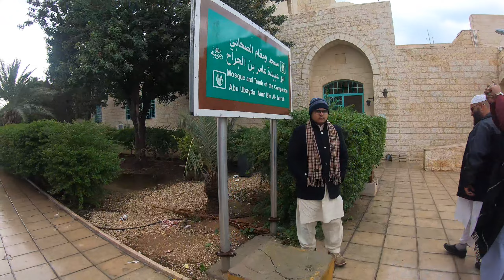Abu ubaidah Tomb | ابو عبیدہ بن جراح کا مزار مبارک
ابوعبیدہ ابن الجراح جنہیں دربار رسالت سے امین الامت کا خطاب ملا قبیلہ فہر سے متعلق تھے۔ جو قریش کی ایک شاخ تھی۔ اصل نام عامر بن عبد اللہ تھا۔ ہجرت مدینہ کے وقت عمر 40 سال تھی۔ بالکل ابتدائی زمانے میں مشرف باسلام ہوئے۔ دیگر مسلمانوں کی طرح ابتدا میں قریش کے مظالم کا شکار ہوئے۔ حضور سے اجازت لے کر حبشہ ہجرت کر گئے لیکن مکی دور ہی میں واپس لوٹ آئے۔ نبی صلی اللہ علیہ و آلہ و سلم سے چند روز قبل اذن نبی سے مدینہ کی طرف ہجرت کی اور حضور کی آمد تک قبا میں قیام کیا۔ مواخات مدینہ میں معزز انصاری صحابی ابوطلحہ کے بھائی بنائے گئے۔ بے مثال خدمات اسلام کی وجہ سے حضور صلی اللہ علیہ و آلہ و سلم نے جن صحابہ کو دنیا میں جنت کی بشارت دی ان سے ایک ہیں۔
ابوعبیدہ ابن الجرح بے حد ذہین۔ سلیم الطبع، متقی اور بہادر تھے۔ لمبا قد، بظاہر لاغر کمزور نظر آنے والی شخصیت لیکن ایمان کامل کے سبب انتہائی پرنور چہرہ اور آہنی عزم کے مالک تھے۔ ابوعبیدہ بن الجراح نے اپنے زمانے کے سب سے بڑی عالمی طاقت روم کے خلاف ٹکر لی اور اسے ایشائی علاقوں سے پیچھے دھکیل دیا۔
ابوعبیدہ کو اپنی عظمت کردار اور زہد و تقوی اور صلاحیتوں کی وجہ سے اہل مدینہ میں بہت اثر و رسوخ حاصل تھا۔ اسی وجہ سے آپ ان تین افراد میں سے تھے جنھوں نے سقیفہ بنو ساعدہ میں انتشار کی لہروں کو روکا اور آپ کی تجویز و تائید سے ابوبکر صدیق خلیفہ بنے۔ حضرت عمر فاروق کو آپ پر اس حد تک اعتماد تھا کہ ابو لؤلؤ فیروز کے ہاتھوں زخمی ہونے کے بعد جب انہیں خلیفہ کی تلاش تھی تو آپ نے فرمایا

’’اگر ابوعبیدہ زندہ ہوتے توانہیں خلیفہ بناتا کیونکہ حضور نے انہیں امین الملت قرار دیا تھا۔ ‘‘

عہد فاروقی میں چند سال تک شام کے لشکر کی قیادت خالد بن ولید کرتے رہے۔ لیکن کم و بیش پانچ سال بعد 17 ھ میں فاروق اعظم نے خالد بن ولید کو ابوعبیدہ ابن الجراح کے ماتحت کر دیا۔ قیادت کی ان تبدیلیوں سے جہاد کے مقاصد کے حصول اور مہمات کی تربیت و کامرانی میں کوئی فرق نہ آیا۔ اس کا بہت بڑا سبب ابوعبیدہ بن الجراح کا وہ منجھا ہوا انداز قیادت تھا جس کی وجہ سے وہ دوسری پوزیشن میں رہتے ہوئے بھی اپنی صائب رائے پیش کرتے۔ اس پر عمل کرتے اور کرواتے اور اپنے ساتھیوں کا بھرپور تعاون حاصل کرتے۔ خالد بن ولید بھی ان کی شخصیت اور صلاحیتوں کے مداح تھے اور آپ کی پر کشش شخصیت اور سادہ اور پروقار زندگی ایک طرف رومیوں کے سفیر کو اسلام کی حقانیت کا قائل کرنے والی تھی تو دوسری طرف سرفروشان اسلام کو عزم جہاد دینے والی۔

ابوعبیدہ ابن الجراح جنگ یرموک کے فاتح ہیں جس نے ہرقل شاہ روم کو شام چھوڑنے پر مجبور کیا۔ بیت المقدس کے فاتح ہیں جو دینا کا عظیم روحانی مرکز ہے۔ آپ نے بیت المقدس میں پہلی نماز وہاں پڑھی جہاں آج کل مسجد اقصیٰ ہے۔ ابوعبیدہ فتح شام کے بعد شام کے پہلے گورنر تھے۔ وہ جرنیل بھی تھے۔ اچھے منتظم بھی اور دین اسلام کے مبلغ بھی تھی۔

فاتح شام اور فاتح بیت المقدس کی شان فقر کا اندازہ اس سے ہو سکتا ہے کہ جب فاروق اعظم بیت المقدس تشریف لے گئے تو آپ نے اپنے بھائی ابوعبیدہ بن الجراح سے فرمائش کرکے ان کے ہاں کھانا کھایا جس میں صرف چند سوکھے ہوئے ٹکڑے تھے جن کو ابوعبیدہ پانی میں بھگو کر کھایا کرتے تھے۔ حضرت عمر نے فرمایا ’’شام میں آکر سب ہی بدل گئے لیکن ابوعبیدہ ایک تم ہو کہ اپنی اسی وضع پر قائم ہو۔ ایک اور موقع پر فاروق اعظم نے آپ کے بارے میں فرمایا :

’’الحمد اللہ مسلمانوں میں ایسے لوگ موجود ہیں جن کی نظر میں سیم و زر کی کچھ حقیقت نہیں۔

امین الملت کی زندگی کا آخری معرکہ حمص کی وہ خونریز جنگ ہے جس میں ہرقل نے شام واپس پلٹنے کی آخری کوشش کی لیکن ناکام ہوا اور اس کے بعد اس نے کبھی شام کا رخ نہ کیا۔

ھ18 میں مسلمانوں کے لشکر میں طاعون کی وبا پھوٹ نکلی جسے عمواس کی طاعون کہا جاتا ہے۔ اس موذی وبا نے بہت سے مسلمانوں کی جان لے لی ان میں سے ایک سپہ سالار اعظم امین الملت ابوعبیدہ بھی تھے۔ جن کو عمر فاروق نے مدینہ واپس بلانے کی کوشش کی لیکن انہوں نے جواب دیا کہ ’’ میں مسلمانوں کی فوج میں ہوں اور میرا دل ان سے جدا ہونے کو نہیں چاہتا۔ ‘‘ اس طرح اٹھاون برس کی عمر میں یہ تاریخ ساز شخصیت مالک حقیقی سے جا ملی ۔